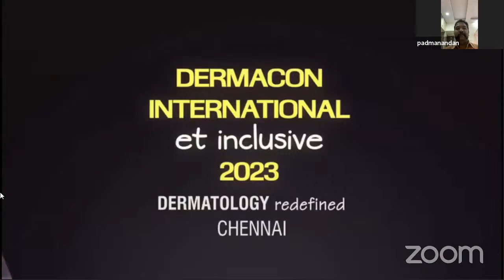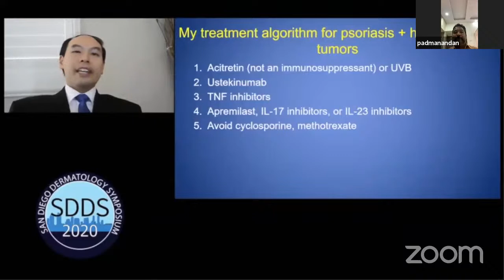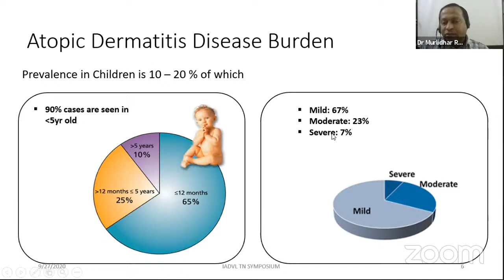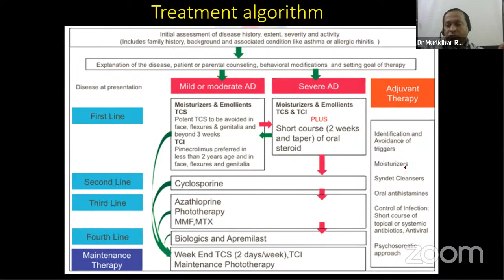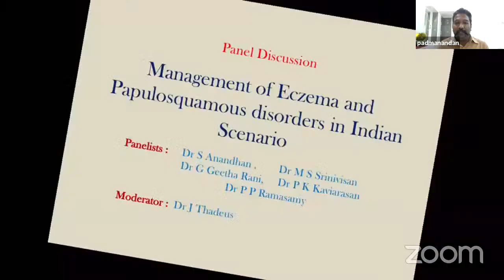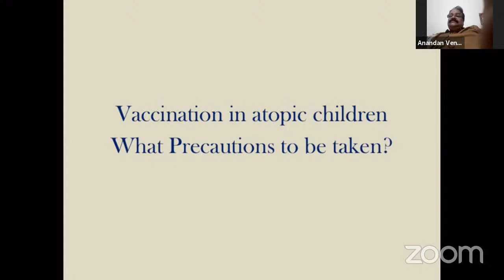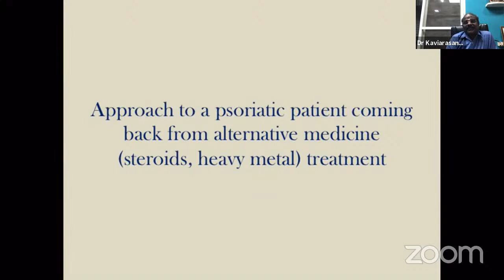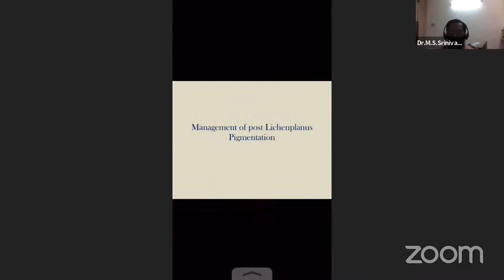IADVL Tamil Nadu Branch - Eczema & Papulo - Squamous Disorders